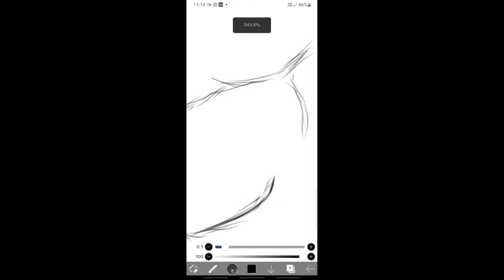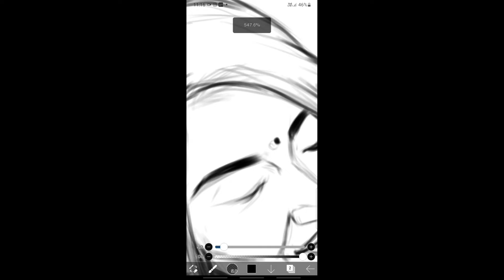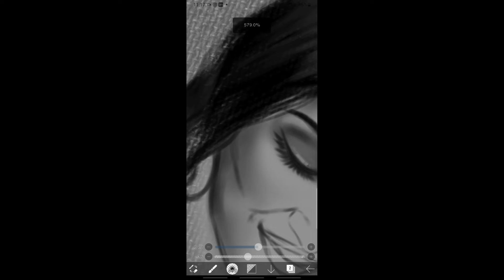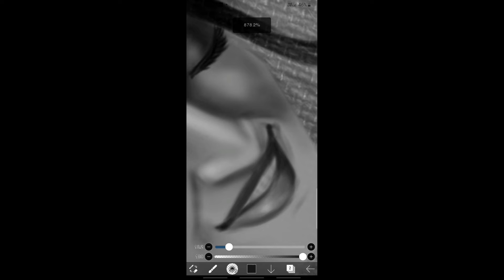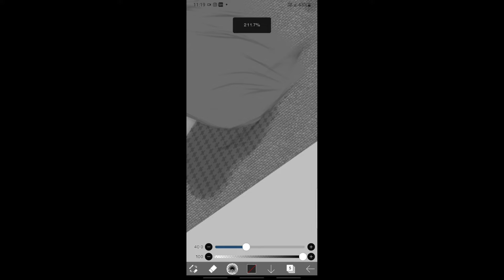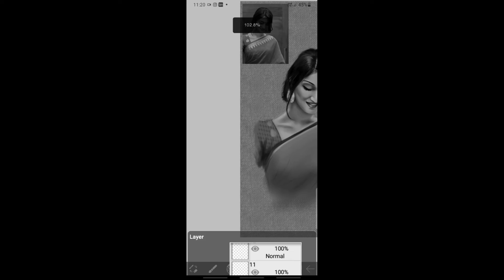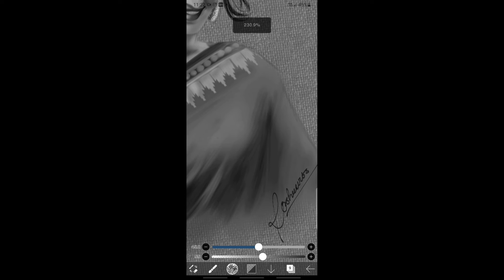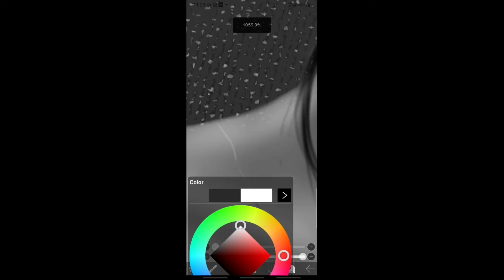Ibis paint x pro app Full Tutorial video /how to Draw Digital artwork on ibis paint app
In this video i tried to show how to draw on ibis paint x pro application with screen recorder

stylus : Elv FPStyli-2Gen-JETBLKIN Fine Point 2nd Gen Stainless Steel Stylus Pen for Tablets, Smartphones, Amazon Kindle (Jet Black)

Social media account you can follow :

comment for  suggestions and queries .😊